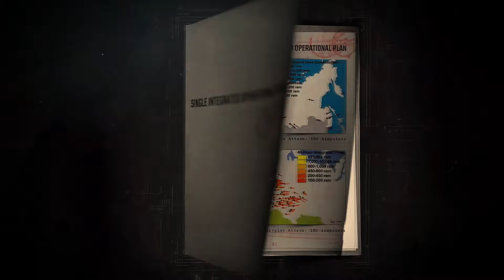What Do Submarines Do After Launching Their Missiles?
The first thing they'll do is send a “missiles away” signal, then close all the hatches on their missile tubes and dive deep, making sure nobody’s fired any torpedoes at them, until they can hide under a thermocline layer. Launching missiles is very, VERY loud, and every ship and submarine within several hundred miles is going to know exactly where they are.